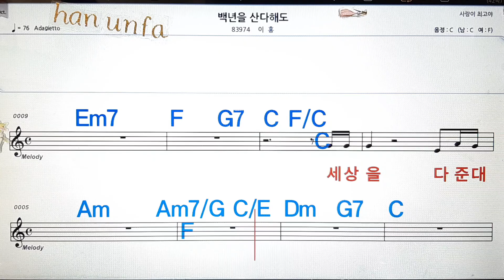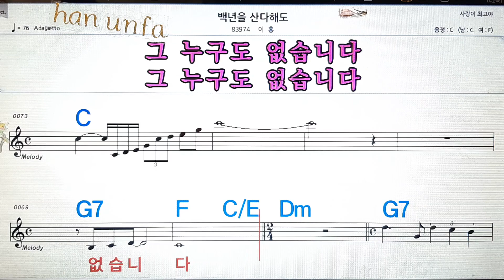백년을 산다해도/이홍💋노래방, 통기타 , 코드 큰악보, 가라오케, 반주💖Karaoke, Sheet Music, Chord, MR